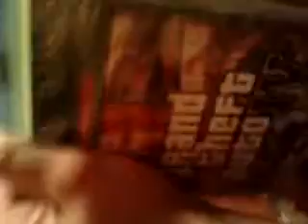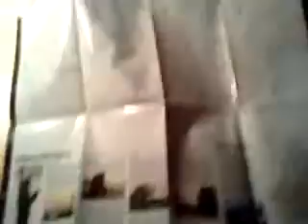GTA IV xbox 360 unboxing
sorki za jakość :)